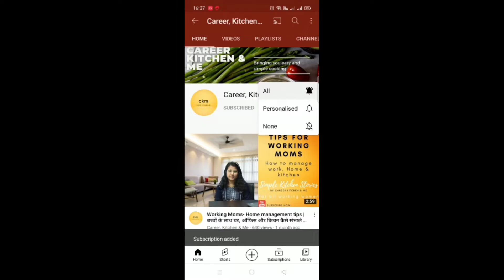Chatpati Mango Kulfi Recipe | Mango Popsicle